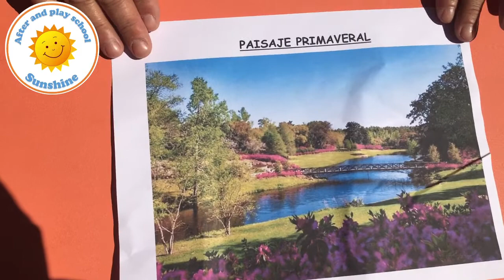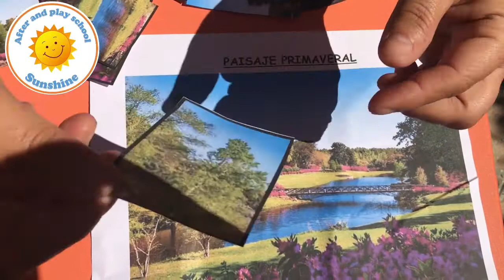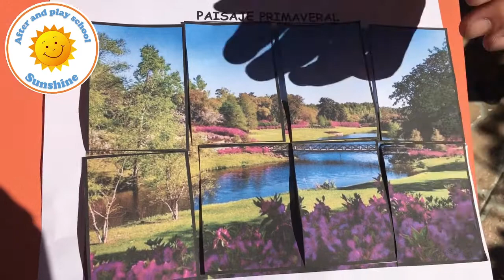Bandeja de madera decorada